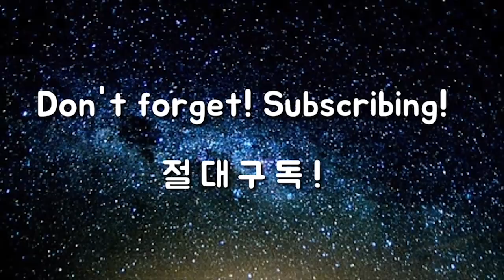골프는 드로우가 기본구질!! '머리'만 이해하면 쉽게되는 핵심기술 [드라이버 특집 23탄]